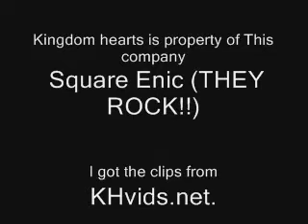Sora and Riku - nanana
Sora and riku fighting basicaly lol I dont know who the song is by though.

Please comment and Please Rate ^-^ Arigato

Kingdom hearts belongs to Square Enix and they Rock!!!